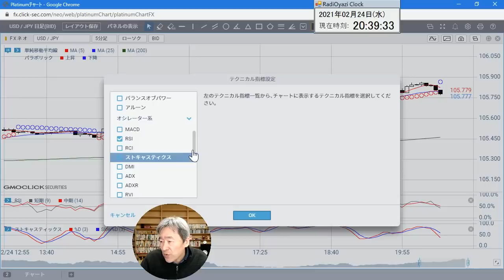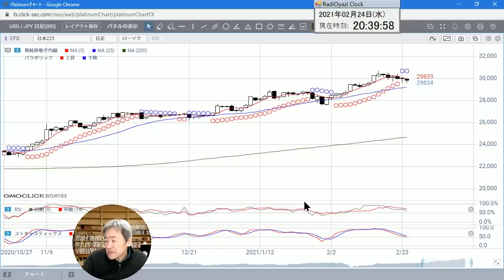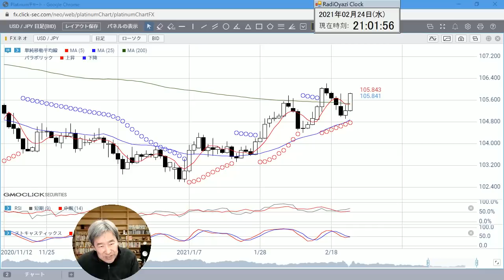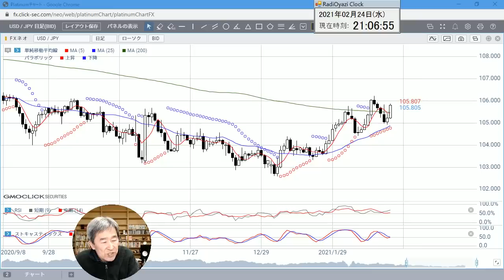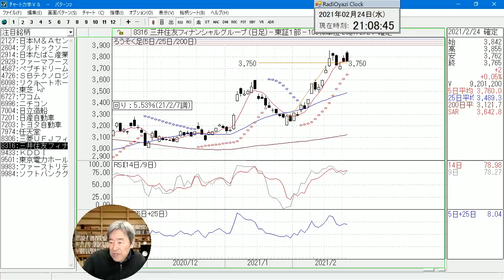【株&FX】ラジオヤジのヨルトレ。今日は、ドル円の上昇がどこまで行くか？日経平均は再浮上できるか？ナスダックは上がるのか？株のチャンス銘柄どれ？など、リスナーさんからのメールを紹介しながらお話しする。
2021年２月24日、ラジオヤジのヨルトレです。今日は、ドル円の上昇がどこまで行くか？　日経平均は再浮上できるか？　ナスダックは上がるのか？　株のチャンス銘柄どれ？　といったテーマで、リスナーさんからのメールを交えながらお話しします。